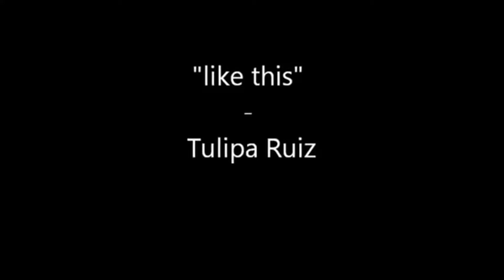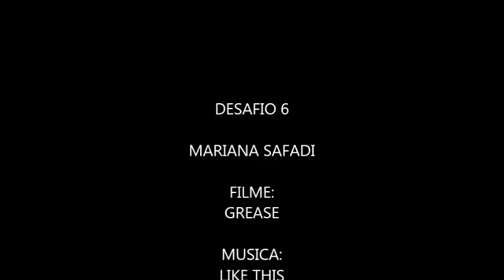"Like this" (Tulipa Ruiz) & Nos tempos da brilhantina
Clipe não-oficial da canção "Like this" (Tulipa Ruiz) com cenas do filme "Nos tempos da brilhantina" do diretor  Randal Kleiser.
Resultado do trabalho da aluna Mariana Safadi para a disciplina "Criatividade em Mídias Digitais" do Colégio Móbile (SP).